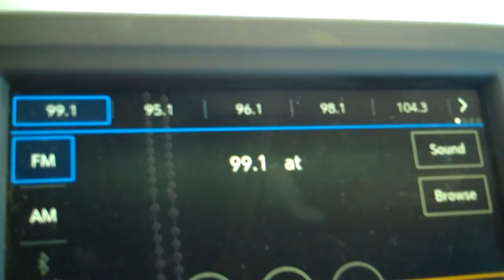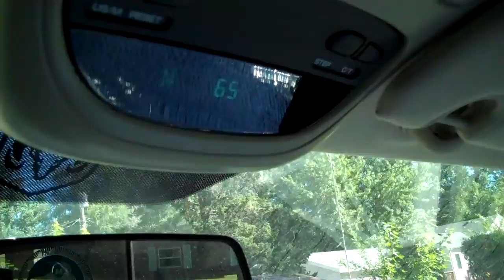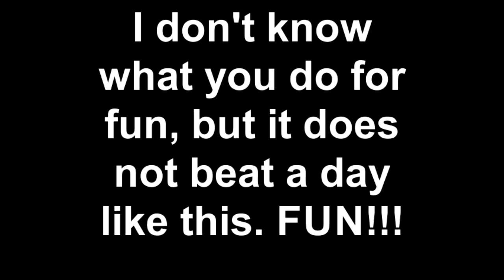September 3, 2022 11th Annual FB BBQ Bash*Fernando & Al puttin' on a show!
Tastiest of tasty days--what a wonderful day!!!

The chicken. OHHHHHHHHHH, MYYYYYY...as Dick Enberg would say!!

What a turnout of AWESOME human beings--so much fun! And, the perfect weather didn't hurt.